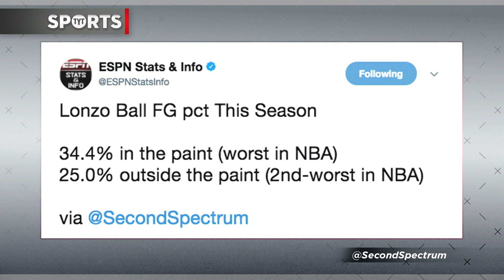Charles Barkley Trolls Lonzo Ball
TNT's Charles Barkley had a field day with Los Angeles Lakers rookie Lonzo Ball. After the UCLA product had another miserable shooting night, Barkley mocked Zo's bricks. Watch the video to see for yourself.